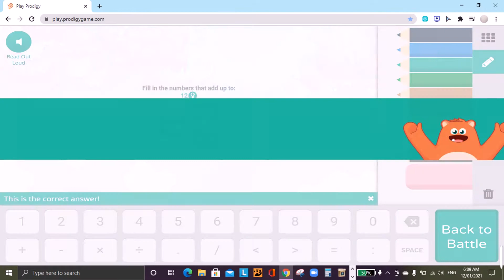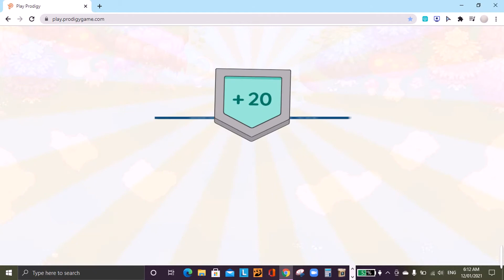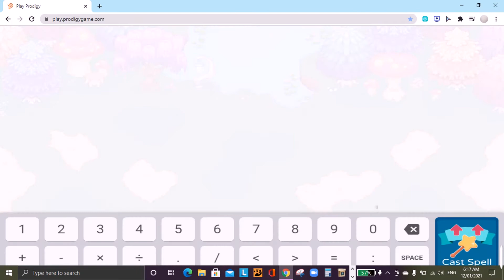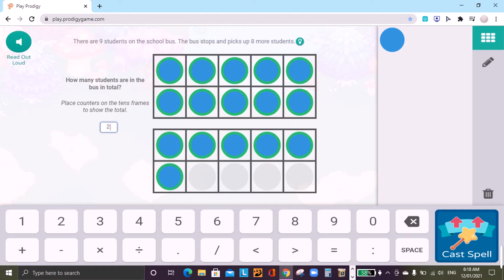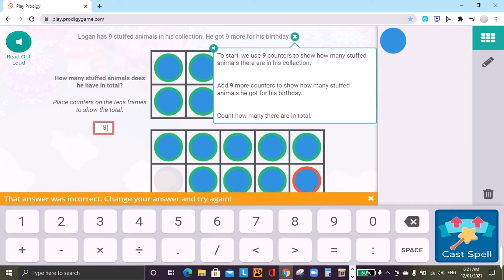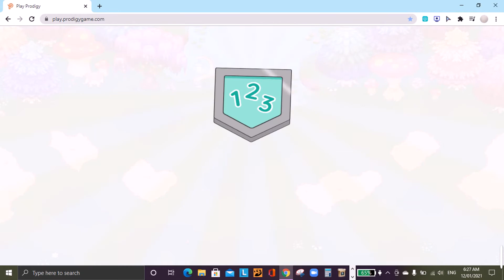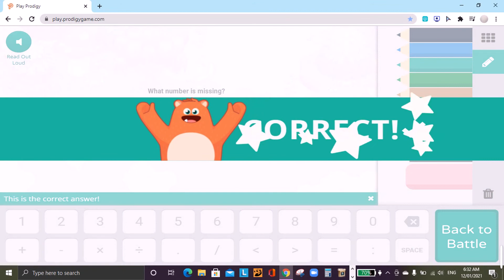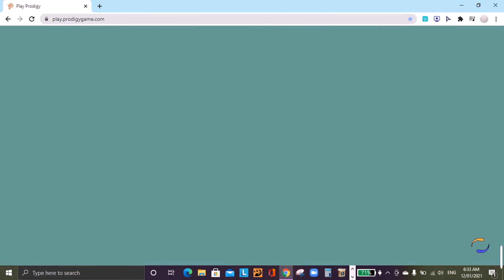Firefly forest part 3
were are continuing on our series of getting all gems.